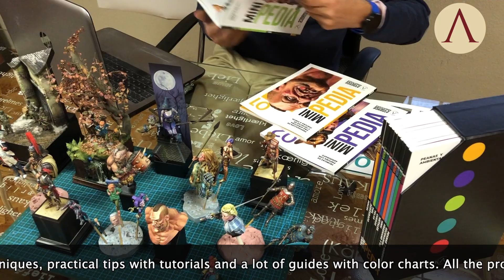MINIPEDIA presentation by Julio Cabos